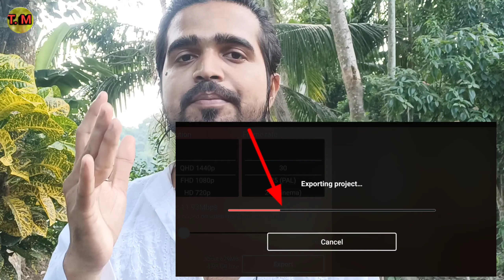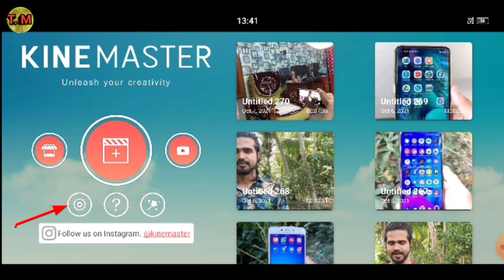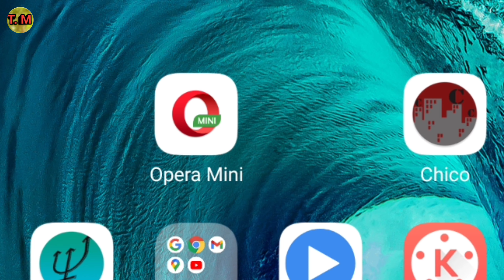Kinemaster Video Exporting Problem Solved | Kinemaster Video Export (Save) Problem Fix | Export solv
Namaskar dosto. Techmasala me aaplogo ka swagaat hai . Es Video me aaplogo ko batayunnga ki kinemaster me exporting nehi ho raha hein to kya kare , Kinemaster Video Exporting Problem Solved . Video ending Tak pura dekhna toh apko maalum hoga .

Kinemaster Me Video Exporting Nehi Ho Raha Hein To Kya Kare

Kinemaster Video Export (Save) Problem Fix

 Kinemaster exporting problem after New Update

 Kinemaster Video Exporting Problem Solved

 An Error occurred while exporting kinemaster Fixed 101%

 Error occurred while Exporting Problem

 Kinemaster Problem Solved

 Export failed in Kinemaster

 Export Error in Kinemaste
r

 An error Occurred while exporting please try again

 Export Fix

 kinemaster exporting stop problem

 kinemaster exporting ruk jati hai

 Kinemaster Video Export Save Problem Fix An error Occurred while
 exporting please try again solve

 How To Increase Kinemaster Export Speed

 Kinemaster Slow Export Problem

 Kinemaster Fix Problem Solution

 Kinemaster Export Problem Solution 2020

 codec init failed kinemaster

 codec init failed kinemaster diamond

 codec init failed fix

how to fix codec init failed kinemaster

kinemaster export settings

kinemaster export freeze

kinemaster export problem ios

how to fix kinemaster error video renderer

kinemaster not working download